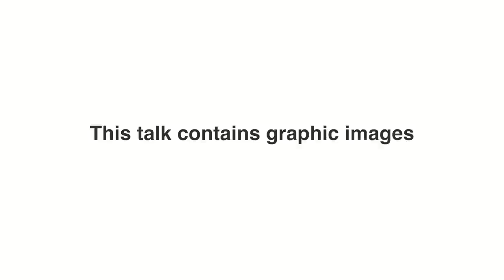Family, hope and resilience on the migrant trail | Jon Lowenstein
For the past 20 years, photographer and TED Fellow Jon Lowenstein has documented the migrant journey from Latin America to the United States, one of the largest transnational migrations in world history. Sharing photos from his decade-long project "Shadow Lives USA," Lowenstein takes us into the inner worlds of the families escaping poverty and violence in Central America -- and pieces together the complex reasons people leave their homes in search of a better life.